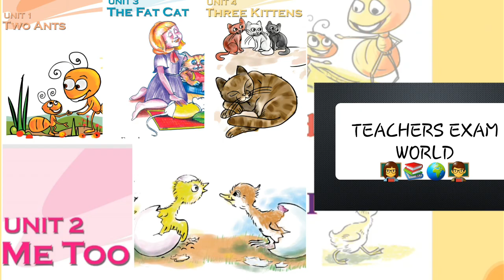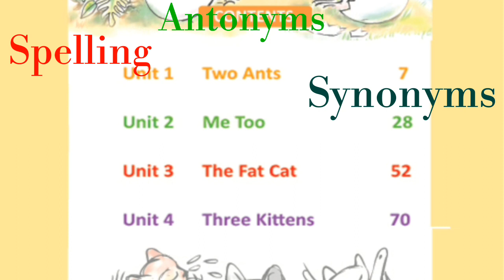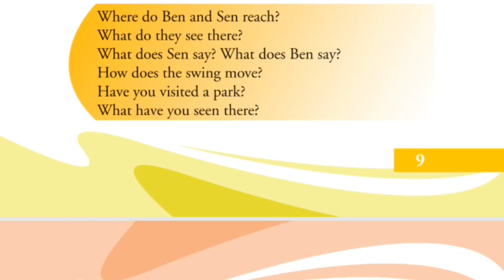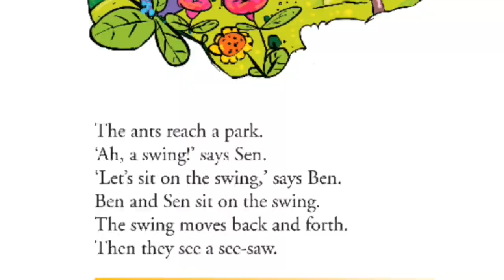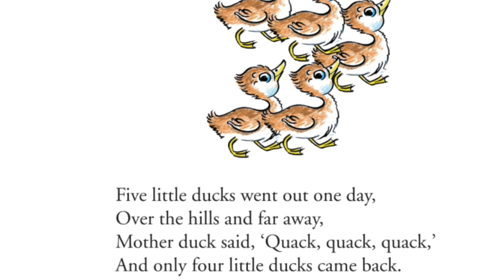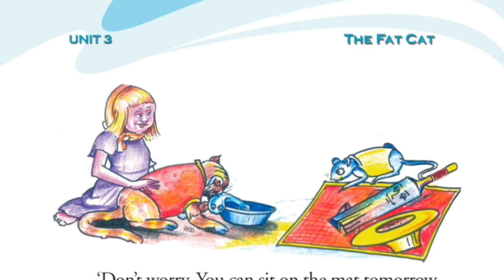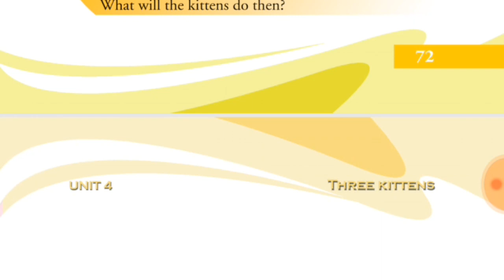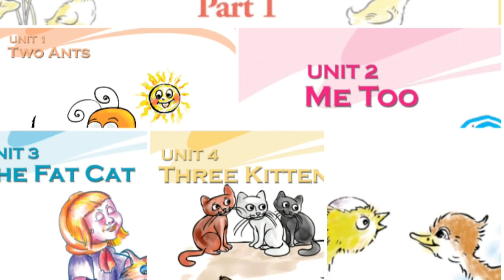KTET_ENGLISH_UPSA_VOCABULARY_Learning_ 1Std_TEXTBOOK_SCERT